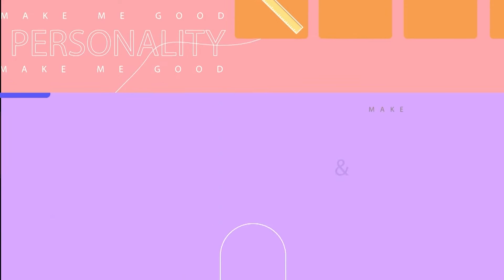รายการ Make Me Over EP.6 | Shine Yourself | MVTV104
รายการ Make me over

ดำเนินรายการ :
ธันย์พร วีระพงศ์
ชัยยงศ์ แก้วกัน
วิลาสิณีย์ เมืองโคตร

แขกรับเชิญ : แพรนพัฐห์ สุทธิธรรม